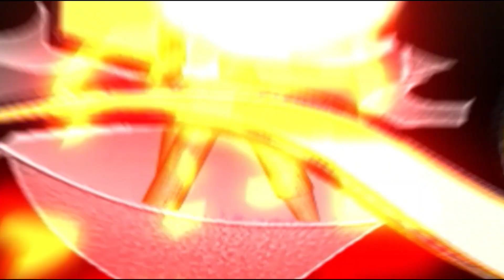Shami के Aus जाने की तारीख हुई तय वर्ल्ड कप से पहले मैच फ़िटनेस साबित करेगा तेज गेंदबाज़ शमी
Shami के Australia जाने की तारीख हुई तय .. वर्ल्ड कप से पहले मैच फ़िटनेस साबित करेगा तेज गेंदबाज़ team india के लिए स्पेशल बने शमी | Sports News | India News Sports